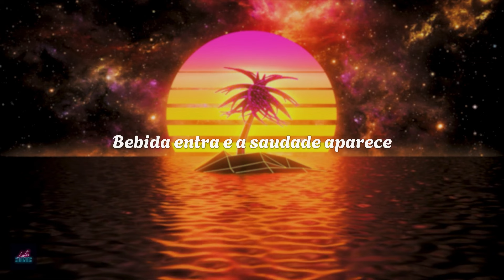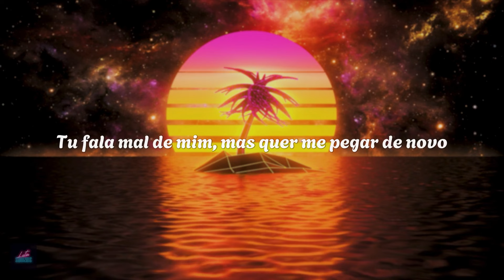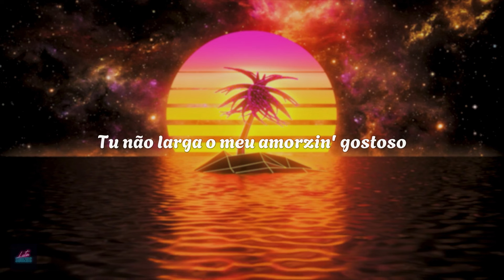pedro sampaio, wesley safadão - FALA MAL DE MIM (c/ daniel caon) / letra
[Verso 1]
Para de queimar o filme que tu mais ama assistir
Não fala que no meu papinho você não vai mais cair
Quando tu bebe
Coloca a minha cama no teu GPS
Bebida entra e a saudade aparece
E nessa hora a sacanagem acontece
Esquece

[Refrão]
Tu fala mal de mim, mas quer me pegar de novo
Tu não larga o meu amorzin' gostoso
Tu não larga o mеu amorzin' gostoso

[Verso 2]
A promessa que tu mais ama quebrar
A ligação quе tu mais gosta de fazer
O insuperável que tu não quer superar
O probleminha que tu não quer resolver

[Ponte]
Pedro Sampaio, vai

[Verso 1]
Quando tu bebe
Esquece

[Verso 2]
A ligação que tu mais gosta de fazer

[Saída]
Pedro Sampaio, vai
Caon no feat
Toque do beat é o Rafinha RSQ
E vai, Safadão